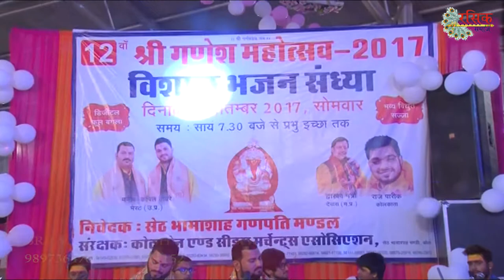गुरू वन्दना ll guru Vandna ll brij Rasik Manish Kapil Bawre Ji ll kota Rajasthan ll